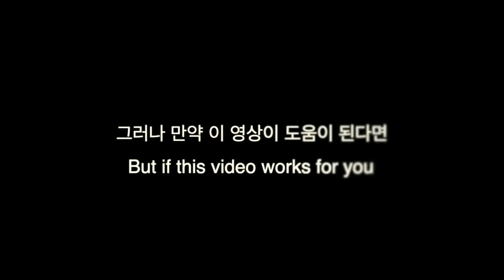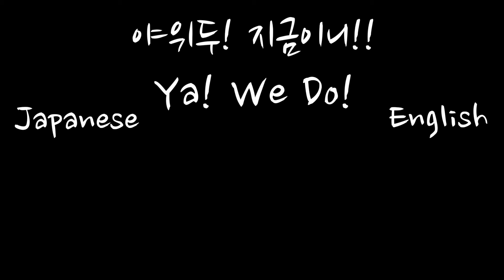[SUB] もれるㅣ야위두ㅣ일본어 공부